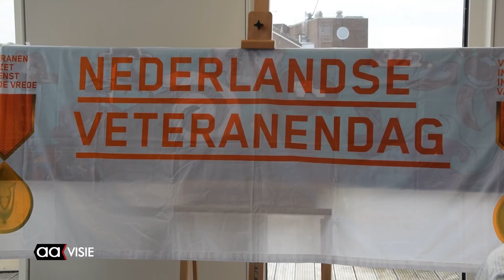Almelose veteranen komen bijeen in stadhuis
De gemeente Almelo organiseerde ook dit jaar een bijeenkomst voor Almelose veteranen. De veteranen, zowel postactieve als nog actief dienende, werden in het stadhuis hartelijk verwelkomt door burgemeester Jon Hermans-Vloedbeld.

Daarna bedankte Bernard Schutte haar namens het Veteranen Comité Almelo. Zij nam, in het jaar van haar aanstelling als burgemeester, immers het initiatief tot dergelijke bijeenkomsten. De veteranen kregen aansluitend een eenvoudige Indonesische maaltijd aangeboden.